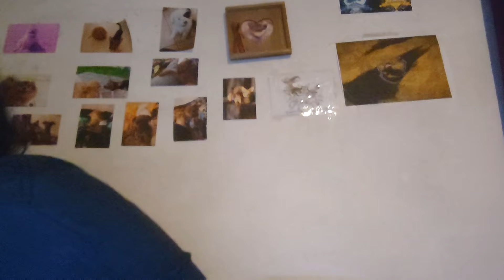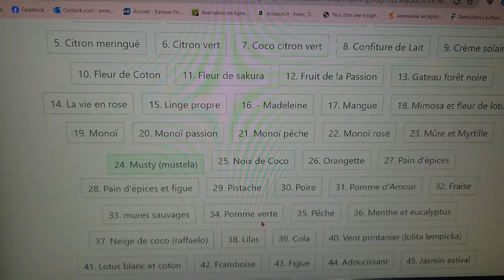vlog 381: 14 ans de cannelle, blabla, idée pour l'entreprise, j'attends vos avis...[656]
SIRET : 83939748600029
TOHIER Emmanuelle
 11 place de l'eglise
91570 BIEVRES